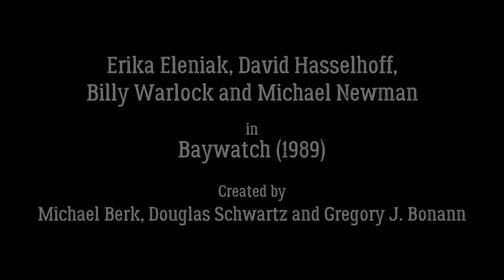🌞FMV🌞 Erika Eleniak, David Hasselhoff and Baywatch ☯ Golden Age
Movies: Baywatch S1 [1989] and Friends S3E6 [1996]